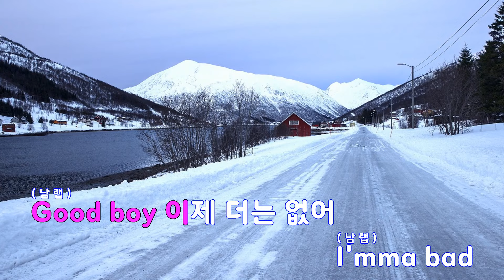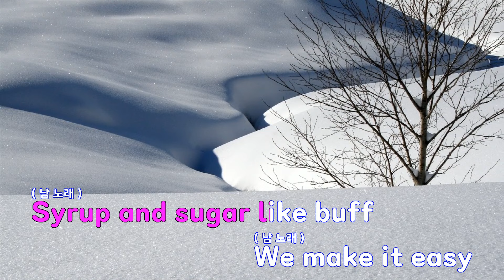[은성 반주기] Smoothie - NCT DREAM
Smoothie - NCT DREAM
작사 ː 벤지(BENJI).방혜현.나도연.PHILIPPON HAROLD FRANCOIS HENRI.JAY ROBBIE, 작곡 ː PHILIPPON HAROLD FRANCOIS HENRI.JAY ROBBIE